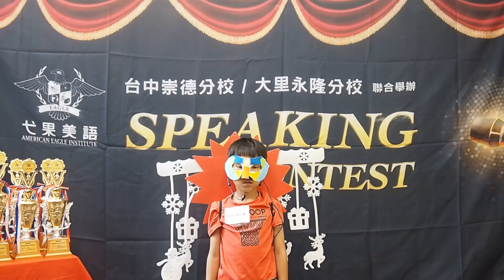2020 Speaking Contest- GSB-2- 第三名 Eden 王聖閎